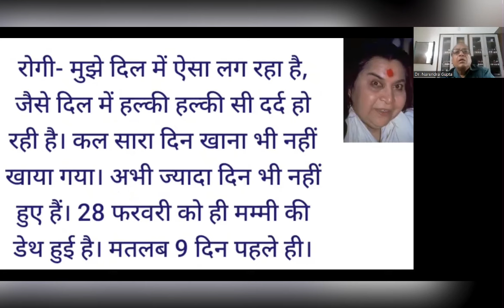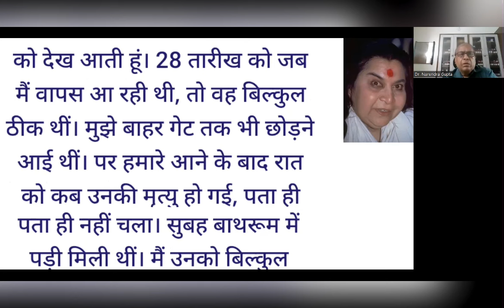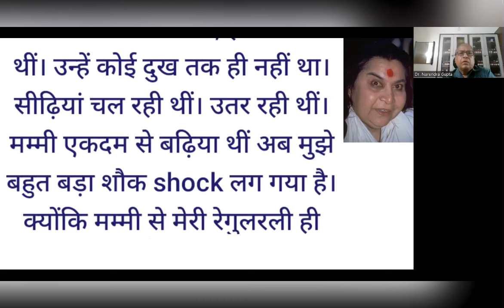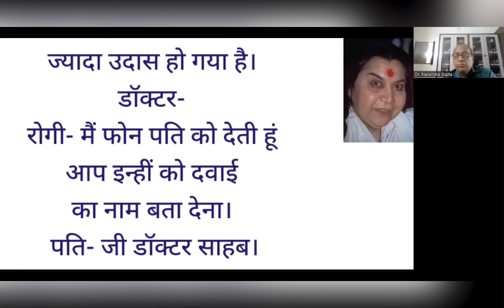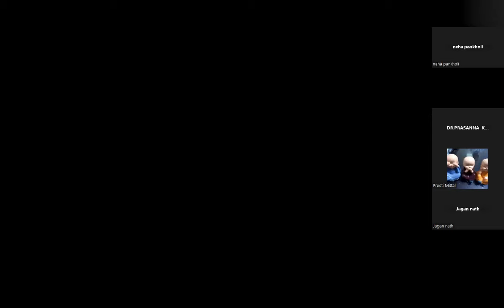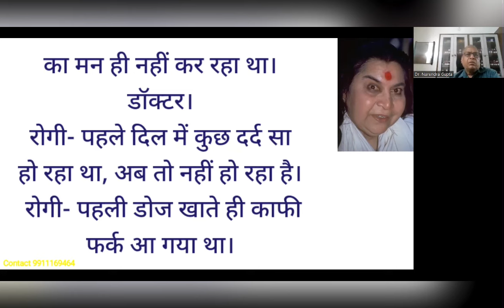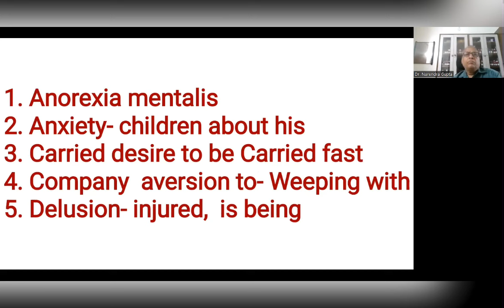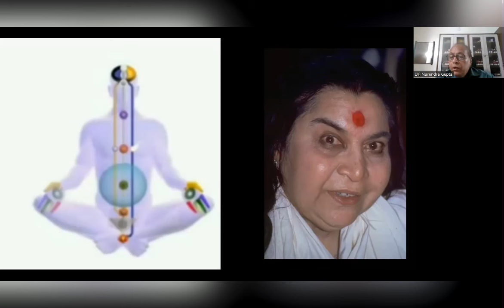MINDS BY PHF 100WEBINAR SERIES SESSION 51 |APPLIED MIND WITH CASES BY DR.NARENDRA GUPTA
Ignited minds by PHF
Presenting

Free for all on Zoom

Session-51

Speaker- Dr. Narendra Gupta

Topic-  Applied mind with Cases

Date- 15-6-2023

In this session Dr. Narendra Gupta Sir , Senior most homoeopath from Delhi spoke about efficacy of Homoeopathy especially mindmethod in almost all cases ..whether,pathological or psychological .. homoeopaths should posses thorough knowledge about this holistic science so as to be able to cure any type of case .

Sir shared a case of a lady whose mother passed away and she was depressed .. Sir explained how we should proceed in such cases and get the exact emotion of the patient for which he/ she has come to us .

Sir prescribed Rhustox for this lady and within one hour of time she was out of her depression .. and felt to resume her duty .
This was the # wonder of # homoeopathy and # mindmethod.

The rubrics discussed were

Mind— Fear-disaster of

Mind—Carried- desire to be carried fast

Mind—Shrieking-help for - jumping up from bed.

etc .

The session hosted by our Mentor
Dr. Liyakat Namole Sir .